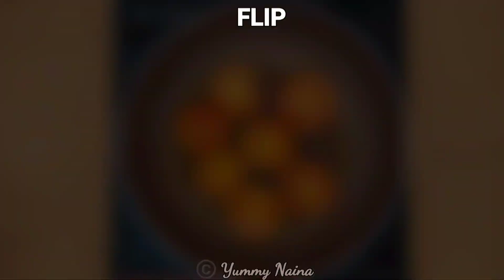Healthy Pizza by Chef Naina Rohilla Rajput